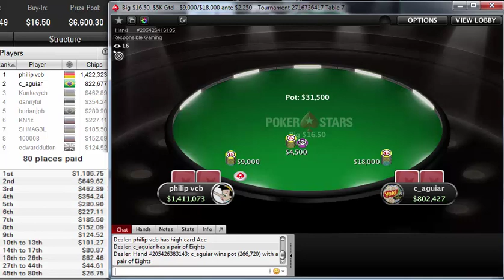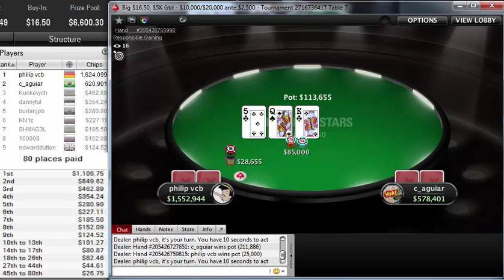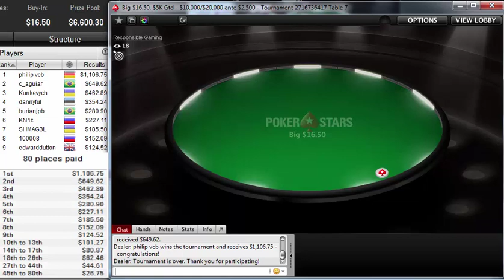"philip vcb" beat "c_aguiar" final table heads up, win PokerStars Big $16.50 $5K Gtd on Oct 22, 2019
Poker StarsBig $16.50, $5K Gtd
Poker Network
Poker Stars
Game:
NL Hold'em, Multi Table
Tournament started:
Oct 22, 2019 10:00
Players:
449
Buy-In+Fee:
$14.70+$1.80
Prize pool:
$6,600.30
The finale of the pokerstars Big $16.50, $5K Gtd featured a heads-up battle between philip vcb and c_aguiar. When the final cards were dealt, philip vcb earned $1,106.75 for the win, while c_aguiar settled for a consolation prize of $649.62.

philip vcb participated in 320 similar poker tournaments. philip vcb was in the money 73 times in total.
philip vcb's place was 1098 in previous poker tournament and philip vcb won $0.00.
c_aguiar, who finished in second place, earned 9.8 % of the prize pool.
Tournament Results
1philip vcb$1,107
2c_aguiar$650
3Kunkevych$463
4dannyful$354
5burianjpb$281
6KN1z$227
7SHMAG3L$186
8100008$152
9edwarddutton$125
10U.S.Tuermer.$101
11Camel013$101
12Questje$101
13umiushi$101
1489klim89$81
15NesKoko9$81
16IsPady$81
17sharkh0$81
18vorobeyka7$62
19Amstiabi$62
20C0rpsbal$62
21bombon73$62
22hannibal0222$62
23jorgethiago$62
24klindgren1$62
25AAtime777$62
26tjyrz777$62
27PokerHoney91$45
28DontTilt28$45
29L. Veldhuis$45
30Qwasda21$45
31AKOmnis$45
32Nods17$45
33djjazz222$45
34jullikka25$45
35Almi87$45
36K.Nielsen88$45
37Freakstah$45
38Pokergarten$45
39Arnisss$45
40jiangsongmin$45
41vellls$45
42Ruis Maker$45
43Hunter1915$45
44pinatipro$45
45arslandinho$27
46tienban$27
47Zaggy94$27
48p_coxinha$27
49mrbradleyy$27
50NOG.R11$27
51Lestatdiego$27
52Aalexxs$27
53mlo.netto$27
54LeBronn2333$27
55Erikajax1$27
56_FCSM_66$27
57Darkter$27
58pol555mag$27
59Czuczinho1979$27
60botanoid$27
61sthanisorn$27
62smilight$27
63effzeh972$27
64so029039$27
65prof. CH4OS$27
66jjlivejj$27
67xGriv$27
68ranalf_pl$27
69KAZAN2301$27
70Thauerre$27
71kexus$27
72bkmzee$27
73smegmaone$27
74luckyempire$27
75ENKHPUREV$27
76bolle Haze$27
77Impawned$27
78lc.v.fz$27
79I.M.148$27
80kagkas1313$27
81colairenato$00
82BIGUN32$00
83Jimmakos96$00
84Samval137$00
85CadeMito$00
86ThrillSeek4h$00
87iulian0074$00
88BialyTHC$00
89Lia.Nex$00
90carlitosvb1$00
91dismarc$00
9219Raz-Dva86$00
93MarkRegen$00
94irkoz$00
95nkesi$00
96TokTok90$00
97G00RG3$00
98stubbos$00
99skumbag666$00
100b3b3sabi3$00